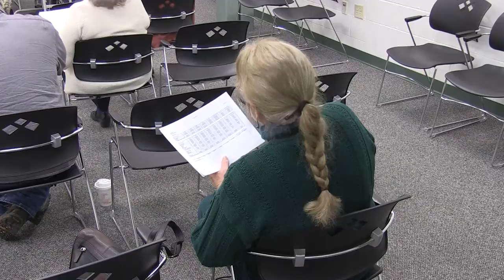Whately Finance Committee--Selectboard - February 8, 2017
A joint meeting of the Whately Finance Committee and Selectboard. Recorded February 8, 2017 at the Whately town offices.